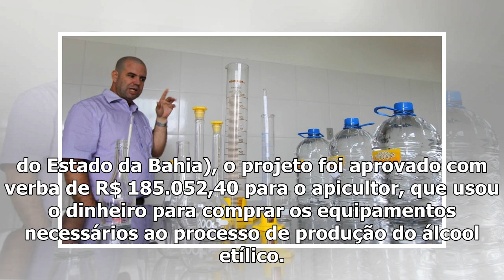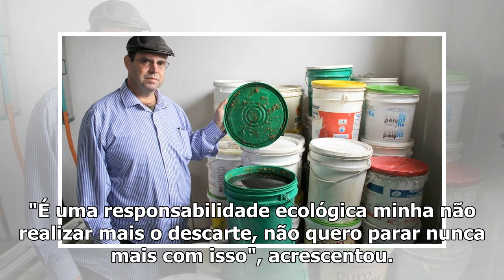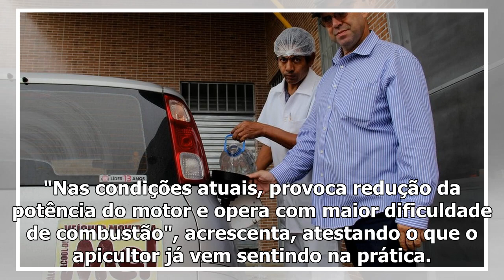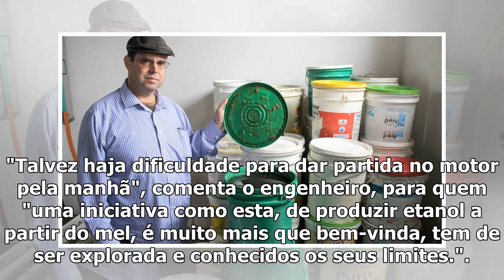[Top Famocos]Apicultor phases ethanol is part of the adventure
O apicultor de 46 anos é autossuficiente em etanol desde 2015, quando, por insistência em aproveitar todo o descarte do mel, acabou descobrindo que er...